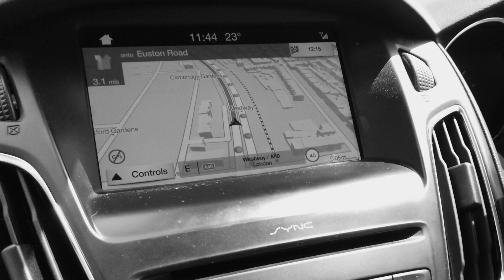Tracking test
Trying out the drone tracking function at Northwick Park with David Jules Julian.